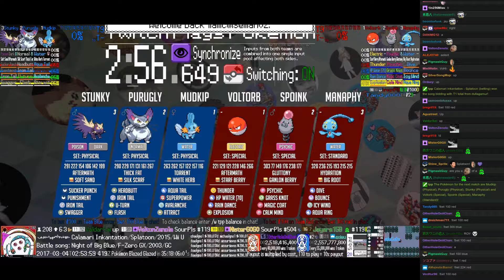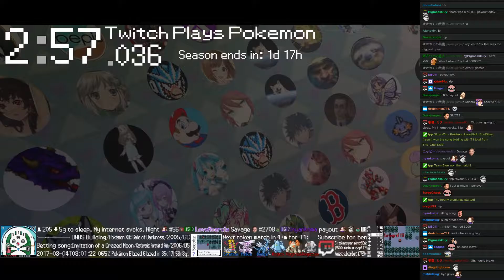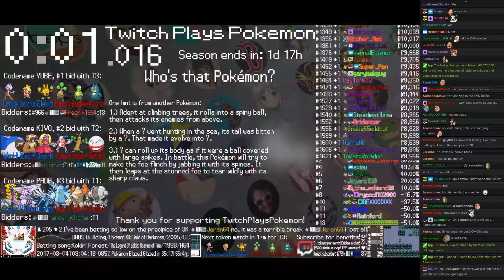Twitch Plays Pokémon Battle Revolution - Match #72135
Match #72135 [Blue: Mudkip (Physical), Purugly (Physical), Stunky (Physical)] vs [Red: Voltorb (Special), Spoink (Special), Manaphy (Standard)]